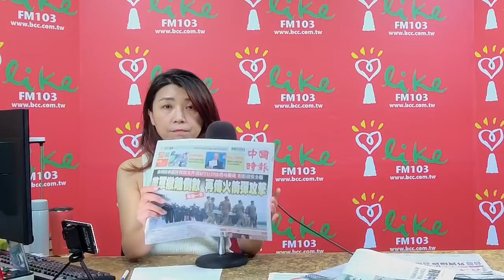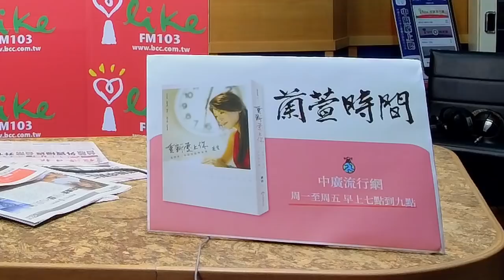'21.08.31【蘭萱觀點】撤軍畢塔利班稱20年大勝利 中(18禁)網遊成癮 每週限玩3小時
＊恆春台東局部大雨 雙北、桃園熱飆36°C
＊全球超過2億1704萬人染疫　逾451.1萬人死亡
＊墨西哥新增確診病例5564例、326死
＊巴西新增確診病例1萬466例、266死
＊雅加達疫情趨緩　學生30日起輪流到校上課
＊韓國近期疫情升溫　29日新增1487例確診　累計破25萬例
＊日本東京都30日新增確診1915例　大阪府新增1605例
＊8/30 新冠肺炎增3例本土及5例境外 無死亡個案
＊歐盟將美國踢出「疫情安全名單」　入境需採檢或隔離
＊馬來西亞新冠病例激增可能延長全球晶片短缺困局
＊商界人士稱嚴格隔離政策恐危及香港金融中心地位
＊首批BNT最快明晚抵台 陳時中：可與AZ混打
＊郭台銘臉書有感而發 疫苗「有備無患」勝於「量出為入」
＊美國宣布完成撤軍 神學士正式統治阿富汗
＊數枚火箭彈鎖定喀布爾機場 傳1童喪命
＊阿富汗局勢動盪 歐盟將開緊急會議阻止難民潮重演
＊烏茲別克斯坦警告美國：阿富汗飛行員及其家屬不能留在該國
＊塔利班努力洗白 女性可上大學　不能與男學生同教室
＊塔利班逮機場恐攻6嫌 嗆不需美國插手就可打敗ISIS-K
＊美股盤後〉鮑爾鴿派助科技股大漲 標普那指再創新高 蘋果締新猷
＊歐股｜歐元區8月經濟信心下滑 股指承壓
＊多讀習思想？中國禁未成年沉迷電動 1周只能打3小時
＊大陸產業》整治行動一波波 超嚴監管 網遊股嚇趴